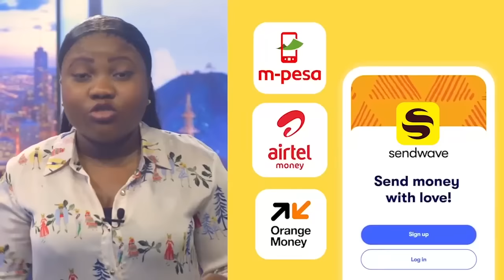MUZITO VEUT MODIFIER LA CONSTITUTION : ME BLANCHARD MONGOMBA EXPLIQUE LES RAISONS DU NOUVEL ÉLAN